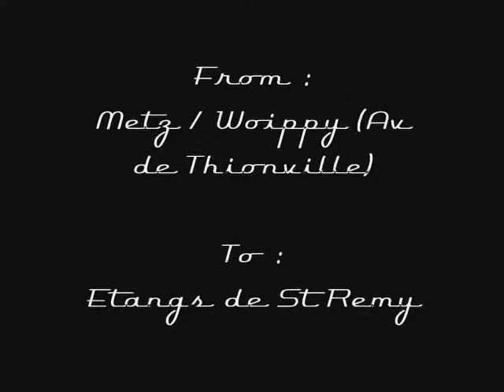Driving 080905A : Woippy → Etangs de Saint Rémy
From : Metz / Woippy (Route de Thionville)
To : Etangs de St Remy
Distance : 5.1km
Time : 15h55
Weather : Cloudy, Wet
Vehicle : FIAT Punto II
Special : Discovering some little muddy tracks